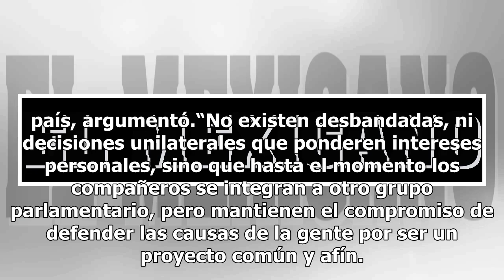Morena sigue sumando en San Lázaro, ahora acepta a cuatro del PT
En la Cámara de Diputados, Morena sumó otros cuatro legisladores del PT a su bancada parlamentaria, ellos son, Jesús Fernando García Hernández , Armando Zertuche Zuani, Luis Enrique Martínez Ventura y Melba Nelida Farías Zambrano, para un total de 256. El coordinador del Grupo Parlamentario del Part...